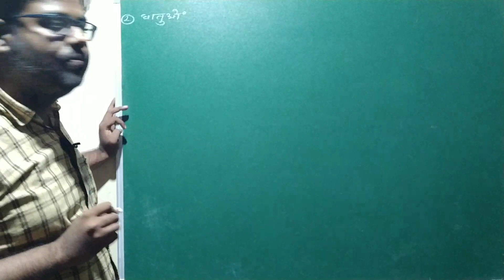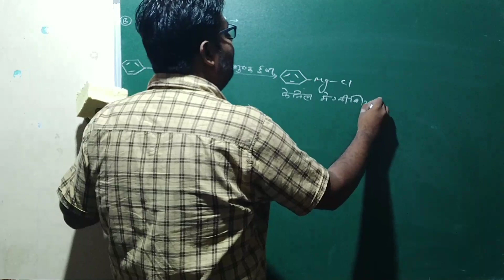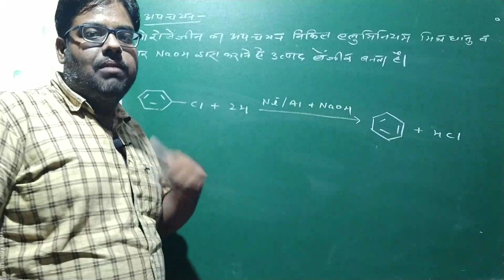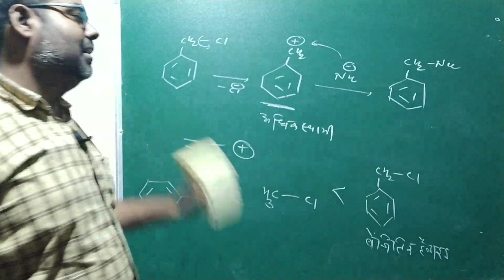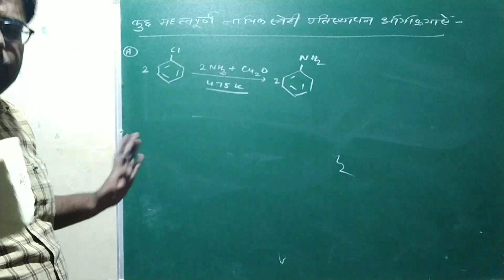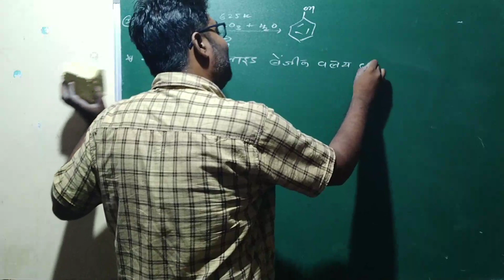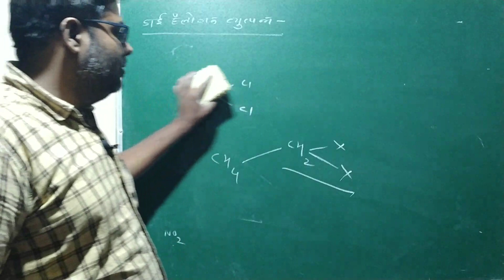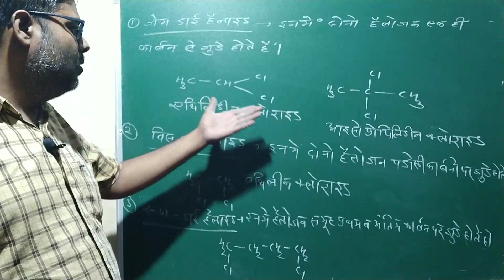12th Chemistry/chapter-10/part-11/Chemical properties of haloarenes/sahoo sir/rbse/cbse/NCERT/neet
12th Chemistry/chapter-10/part-11/Chemical properties of haloarenes/sahoo sir/rbse/cbse/NCERT/neet/AIIMS/iit jee/hindi medium/एरिल हैलाइडों के रासायनिक गुण/KATHUMAR
 VDS KHERLI